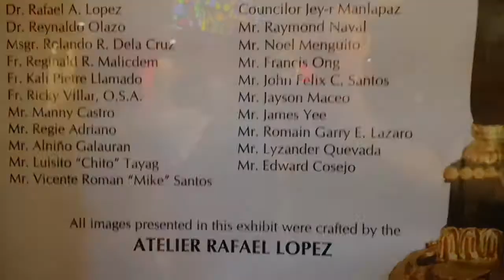Manila Cathedral ft. Debosyon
The Minor Basilica and Metropolitan Cathedral of the Immaculate Conception (Filipino: Basilika Menore at Kalakhang Katedral ng Kalinis-linisang Paglilihi; Spanish: Basílica Menor y Catedral Metropolitana de la Inmaculada Concepción), also known as Manila Cathedral (Spanish: Catedral de Manila), is the cathedral of Manila and basilica located in Intramuros, the historic walled city within today's modern city of Manila, Philippines. It is dedicated to the Immaculate Conception, a title for the Blessed Virgin Mary, the principal patroness of the country. The cathedral serves as the episcopal see of the Archbishop of Manila.

In 1581 Pope Gregory XIII issued a papal bull consecrating the cathedral building to La Purísima Inmaculada Concepción de María,[1] while Miguel López de Legazpi consecrated the city of Manila to Saint Potenciana.

On 12 September 1942, Pope Pius XII rededicated the Filipino people to La Purísima Inmaculada Concepción through a Papal Bull called Impositi Nobis, while Saint Rose of Lima and Saint Potenciana remained as the secondary patronesses of the Filipino people.

The Latin declaration came in the Acta Apostolicae Sedis from January 20, 1942